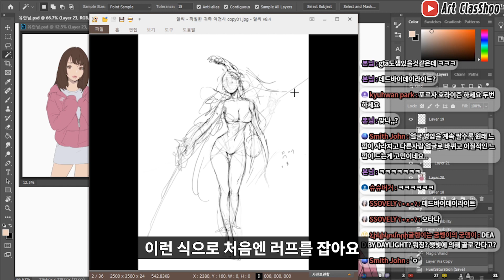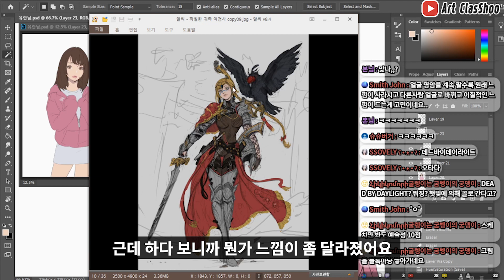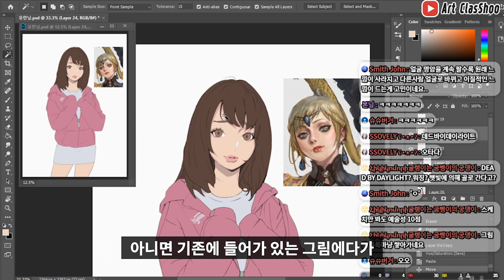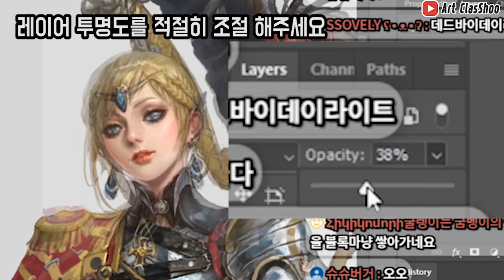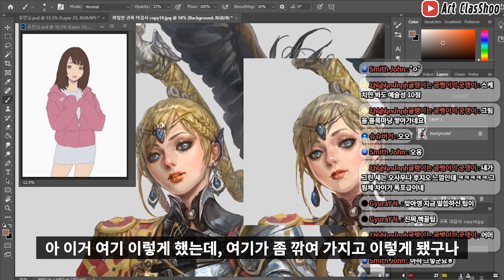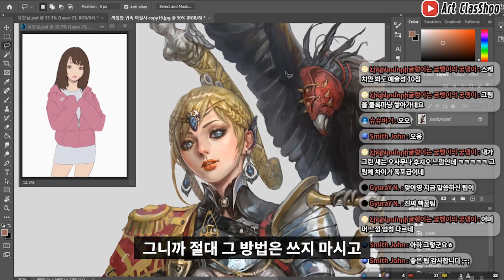얼굴을 그리면 그릴수록 못생겨 진다고? 그 해결법 공개!! / 클라슈 인슈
얼굴을 그리면서 묘사할수록 안 이뻐지는 경우가 많아요. 저도 그렇구요. 그 문제를 해결할 수 있는 방법을 알려드립니다. 거기에 시간도 아낄 수 있습니다. 꼭 따라해보세요!